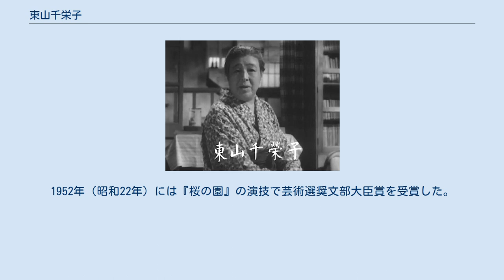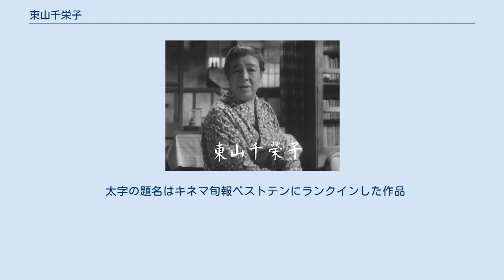東山千栄子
東山 千栄子（ひがしやま ちえこ、旧字体：千榮子、1890年9月30日 - 1980年5月8日）は、日本の女優。
日本新劇俳優協会初代会長。
本名は河野 せん（旧姓は渡辺・寺尾）。
 築地小劇場を経て俳優座の結成に参加した新劇出身者。
舞台では翻訳劇の貴婦人役を多く演じ、『桜の園』のラネーフスカヤ夫人役が当たり役となった。
テレビドラマや映画では老婦人役を多く演じ、特に『東京物語』の老母役で知られる。
主な栄典・称号・褒章に紫綬褒章、文化功労者。
著書に自伝『新劇女優』など。
 妹に料理研究家の中江百合、弟にベース奏者の渡辺良がいる。
 1890年（明治23年）9月30日、千葉県千葉市に生まれる。
司法官で後に貴族院議員を務めた渡辺暢の次女で、10人兄妹の3番目。
生家は代々佐倉藩の城代家老を務めていた。
1899年（明治32年）、母方の伯父である法学者の寺尾亨の養女となり、東京市麹町区富士見町に転居する。
 富士見高等小学校高等科2年を終えて華族女学校に入学 し、1907年（明治40年）の卒業後は仏英和女学校（現・白百合学園高等学校）でフランス語を学ぶ。
 「外交官夫人になってほしい」と言う養父母の希望で数え年15歳で外交官補と婚約するが、3年後に婚約破棄。
1909年（明治42年）、実父母のキリスト教での知人の息子であり、養父の教え子でもあった、輸入業者のモスクワ支店長だった河野通久郎（とおくろう）と結婚し、河野の任地のモスクワへ向かった。
フランス語の能力不足のため、リヨンへ語学留学したが、買い物で滞在費を浪費したため、モスクワへ連れ戻されている。
また、夫に連れられて見た、モスクワ芸術座の舞台『桜の園』を見るうち、その魅力の虜となった。
1912年、モスクワ芸術座の視察に訪れた小山内薫に面会する。
 1917年（大正6年）、ロシア革命（十月革命）の3ヶ月前に夫と共に一旦日本に帰国したが、革命発生のためモスクワの自宅に戻れなくなった。
夫はすぐに海外勤務に就いたが、東山は海外生活に嫌気がさしており、一人日本に留まった。
 1925年（大正14年）、35歳にして築地小劇場に第2期研究生として入団。
同期には岸輝子、村瀬幸子、薄田研二らがいた。
ユージン・オニール作『皇帝ジョーンズ』の貴婦人役で初舞台を踏んだ。
翌1925年（大正15年）、メーテルリンク作『タンタジールの死』が初主演作となり、1927年（昭和2年）に『マクベス』のマクベス夫人を演じて注目を浴びた。
同年、チェーホフ作『桜の園』でラネーフスカヤ夫人を演じ、以降東山の当たり役として1963年（昭和33年）の俳優座公演までに約310回も演じた。
 1928年（昭和3年）、築地小劇場創立者の小山内薫が死去し、その影響で劇団が分裂。
多くの劇団員が脱退していった中、東山は青山杉作、北村喜八らと同劇場に残留し、北村らと劇団築地小劇場を名乗って活動した。
しかし、1930年（昭和5年）には青山らと劇団新東京（後に劇団東京、劇団自由舞台と改称）を結成した。
解散後は新築地劇団や文学座などの劇団に客演し、映画やラジオにも出演した。
 1944年（昭和19年）、千田是也、東野英治郎、小沢栄太郎らと俳優座を結成する。
終戦まで移動演劇隊・芙蓉隊を組織して地方を巡演した。
戦後も東山は劇団の中核として数多くの舞台に出演し、『フィガロの結婚』の伯爵夫人役、『女の平和』のリューシストラテー役、森本薫脚色の『陳夫人』などが代表作。
 1951年、夫・河野が75歳で死去。
1952年（昭和22年）には『桜の園』の演技で芸術選奨文部大臣賞を受賞した。
 戦中から映画にも意欲的に出演している。
溝口健二監督『女優須磨子の恋』、吉村公三郎監督『源氏物語』、今井正監督『喜劇 にっぽんのお婆あちゃん』等に出演したが、特に小津安二郎監督の『東京物語』では、笠智衆と共に老夫婦を演じて映画出演の代表作とした。
また東山は木下惠介監督作品の常連出演者であり、木下監督のデビュー作『花咲く港』から『歌え若人達』まで計13本に出演している。
 1956年（昭和31年）、女優として初の紫綬褒章を受章する。
1958年（昭和33年）、日本新劇俳優協会の初代会長に就任し、亡くなるまで務めた。
1966年（昭和41年）には文化功労者に選出された。
 1969年（昭和44年）、体力的な衰えから舞台活動を...